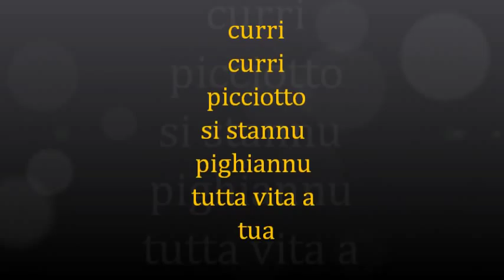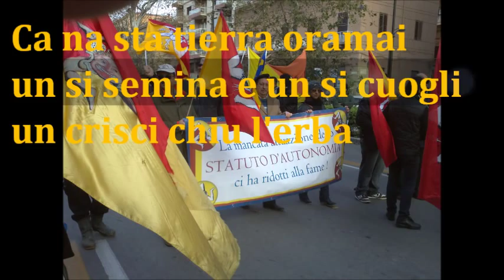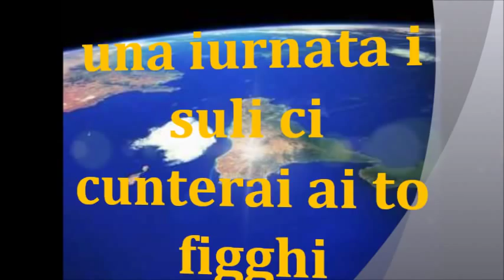Sveglia Sicilia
Momenti di vita vera!